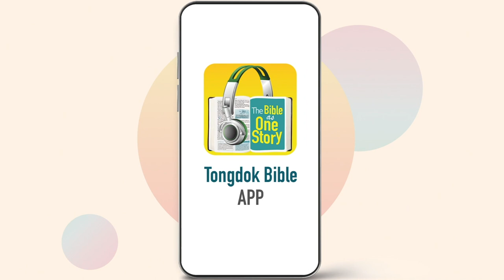Tongdok Bible | Day 226 | 1Chronicles 10-12 | David’s two motivations | Dr.Byoungho Zoh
David’s two motivations
David who was enthroned following Saul established Israel as a God-centered community of faith in compliance with God’s expectations.